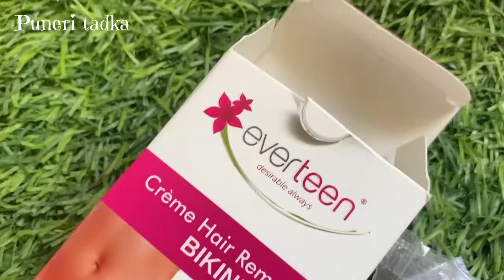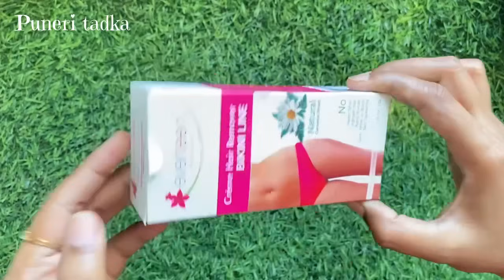न वॅक्स न चिमटा न पार्लर नको असलेले केस काढा घरातीलच 2 वस्तू वापरून😱kitchen tips / takau pasun tikau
ना वॅक्स ना चिमटा नको असलेले केस काढा घरातीलच 2 वस्तू वापरून 😱kitchen tips / takau pasun tikau

To know more about your health care & resolve your health related problems

  / everteen_wd